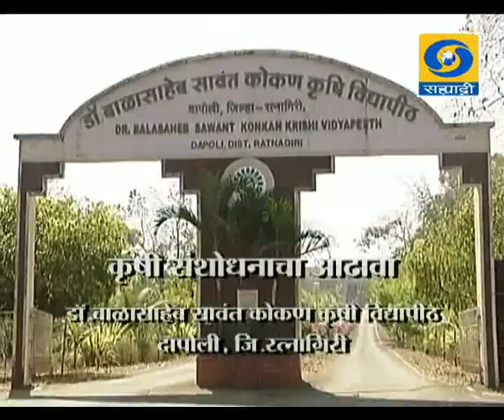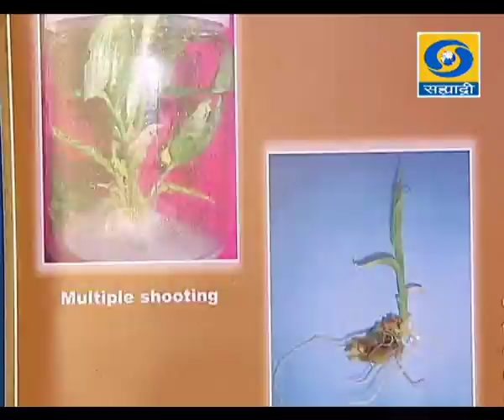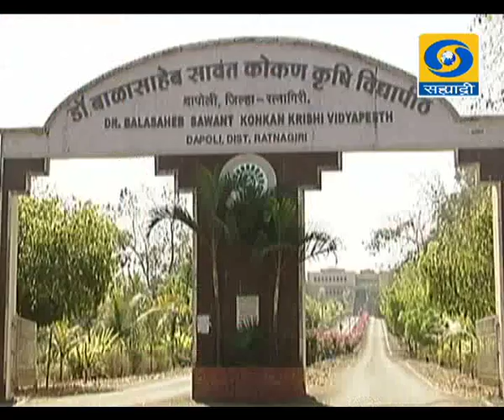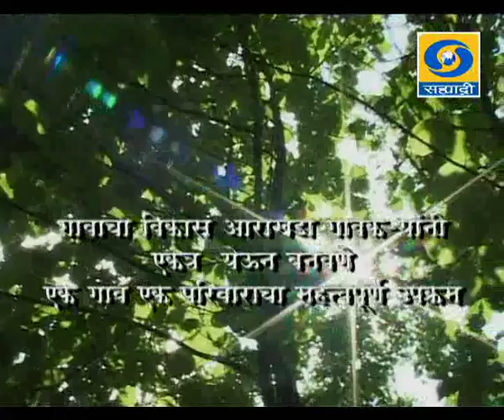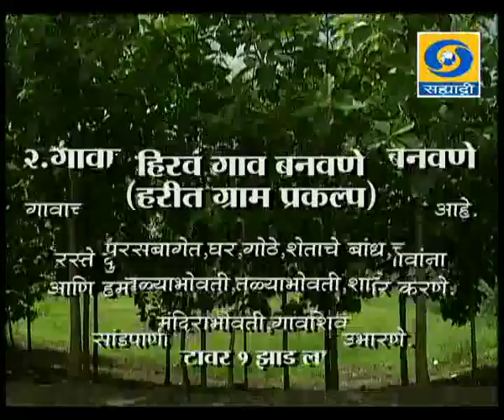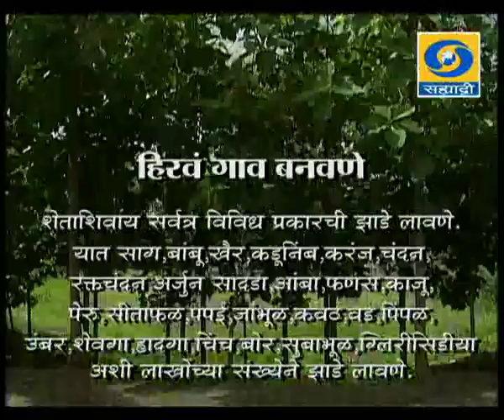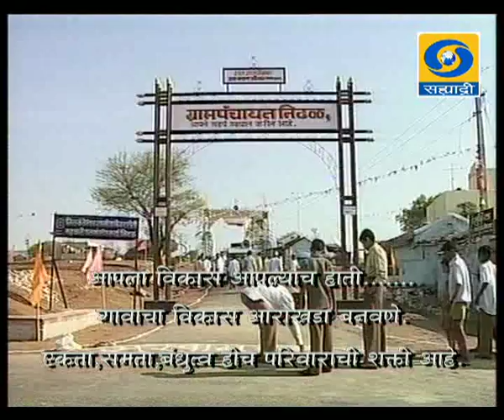'KrIshi Sanshodancha Aadhava' _ 'कृषी संशोधनाचा आढावा'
DD Sahyadri
Doordarshan Mumbai
Sahyadri Marathi
Show : AMCHI MATI AMCHI MANSA
Subject : 'KrIshi Sanshodancha Aadhava'
          (Dr.Blasaheb Sawant Kokan Krushi Vidyapith Dapoli) & Gavancha Vikas Aarakhada Banavane
Participant : 1) Dr.Uttamrao Mahadkar
                 Sanchalak Sanshodhan
                 Dr.Blasaheb Sawant Kokan Krushi Vidyapith Dapoli